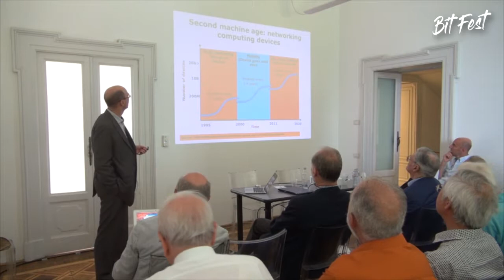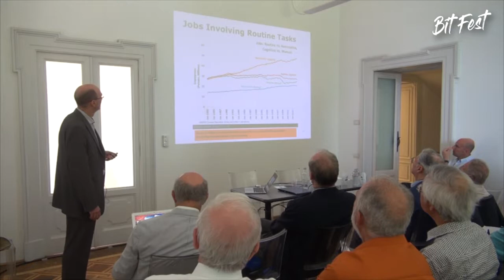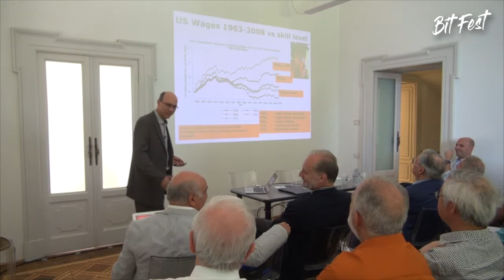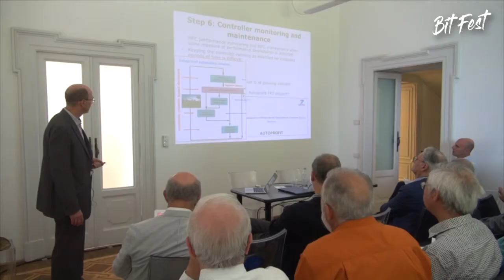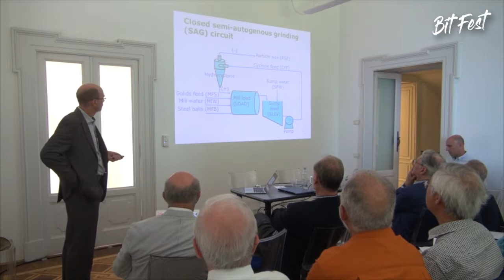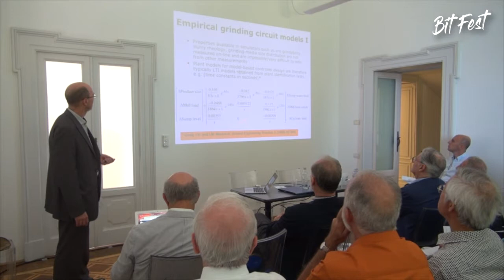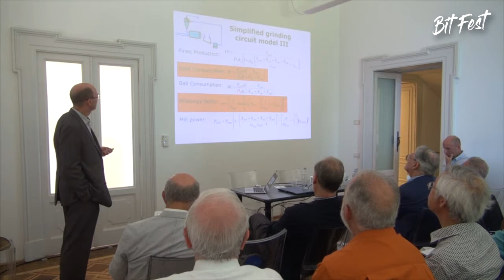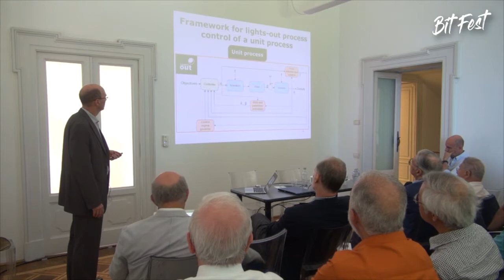BitFest - Ian K. Craig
BitFest - Perspectives on Systems Identification and Control Science
July 17-18, 2017, Villa del Grumello, Como (Italy)
Lecture by Ian K. Craig (University of Pretoria, South Africa): A mineral process industry perspective